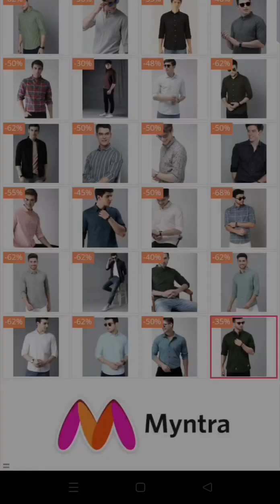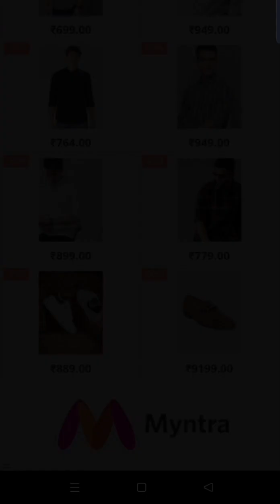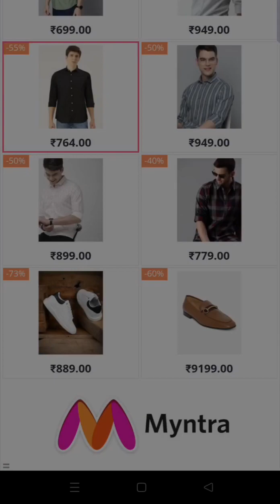Talking Tom 😹🐈😸🥳💯🔥🔥talkingtom